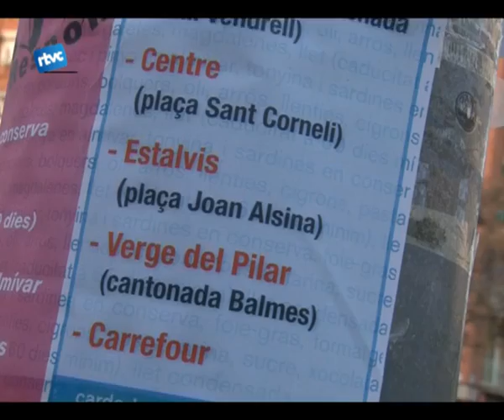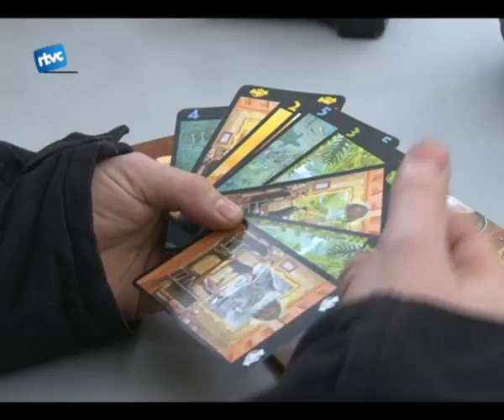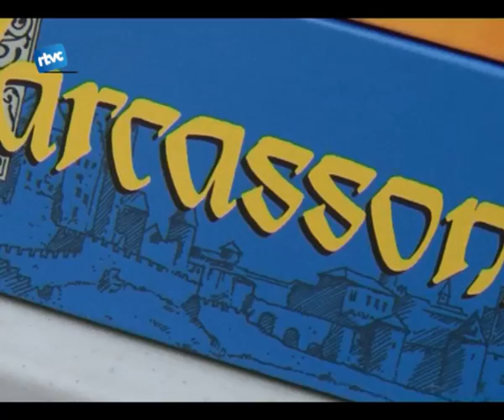02 CARDEDEU RESPON.f4v